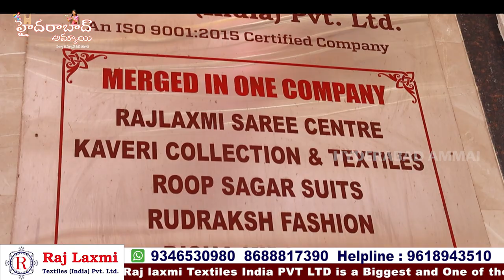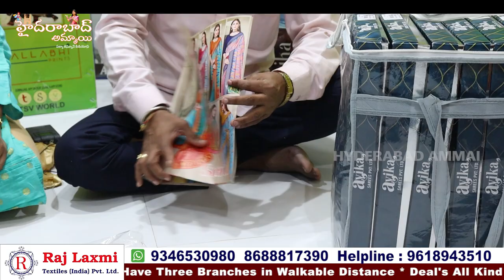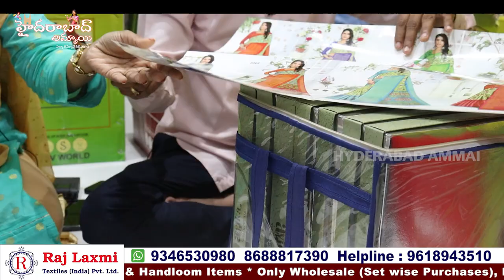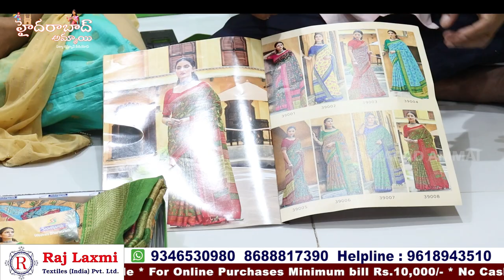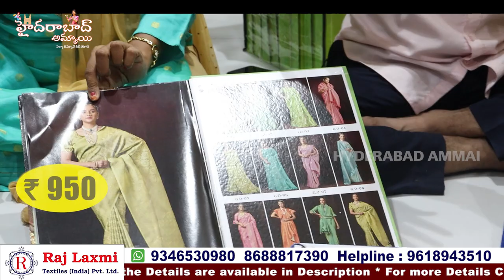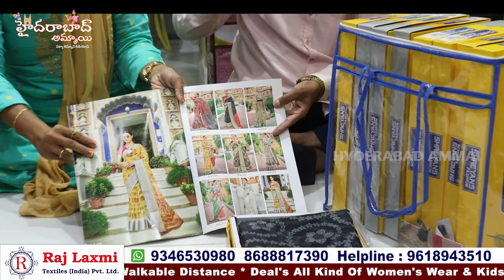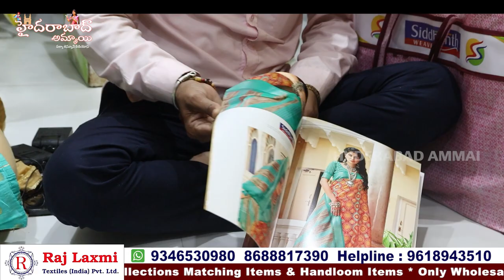New Varieties arrived || Best Catalogue Saree Collections || Rajlaxmi Textiles || Hyd Wholesale shop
Hi Everyone. Welcome to our Hyderabad Ammai channel. Today I am going to share Dasara special Raj Laxmi Textiles Pvt. Ltd latest catalogue Saree Collection . This is One of the Biggest Wholesale Shop at Madina.We should Purchase Set wise. Retail purchases not available.Transport facility available for Rs.10,000 Purchases. Here All Kinds of Women's Wear Collections Available like Sarees, Kurtis, Leggings, Dupattas,Dress Materials, Party Wear Dresses ,Kid's

Address:
21-1-471 & 471/1,Rajlaxmi Textiles House, High court Gate no -5, Opp. Lane Second Left, Rikab Gunj, Near Madina Circle, Hyd-2, T.S

         Your's
  Hyderabad Ammai😍
  Keep smiling🤔😃